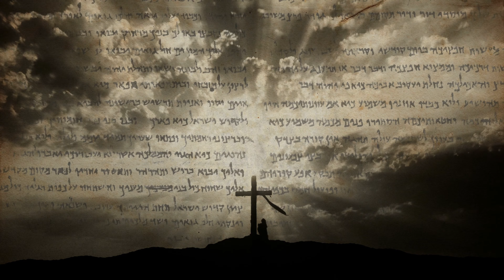Christmas Play Audio Drama By Stories of Faith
Our vision at Westminster SDA Church is to share God's solution; to show the Christ that listens. And so whatever you may be going through. Be rest assured that God will provide a way of escape. And we will be here with you to help, advice and walk this journey together.

Don't forget to comment and to subscribe; click the bell so you get notified when we release the next video in this Worship Hour series or other videos to help grow your Christian Experience.